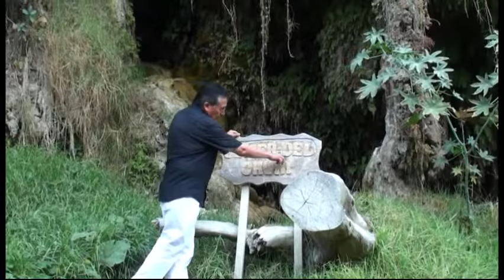Eduardo Delgado - Te Perdí Carmencita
Artist: Eduardo Delgado
Album: El Caballero del Arpa
Cancion: Te Perdí Carmencita

Producciones Discograficas "Alicia" E.I.R.L.
Peru - 2016